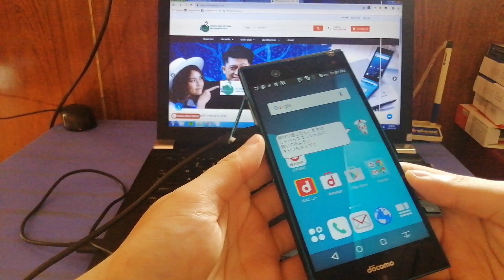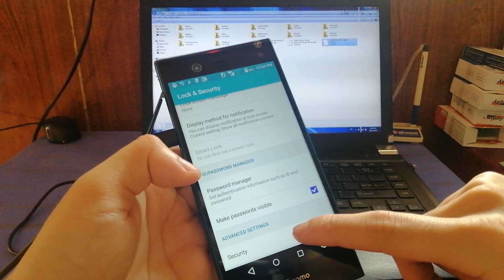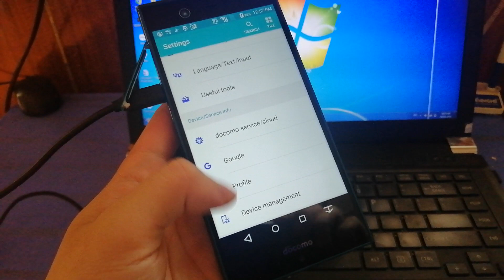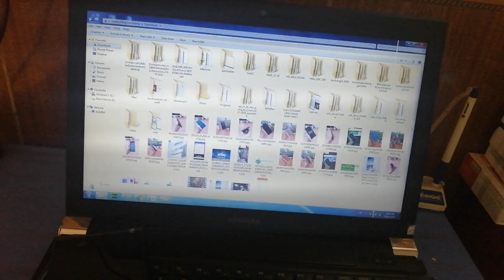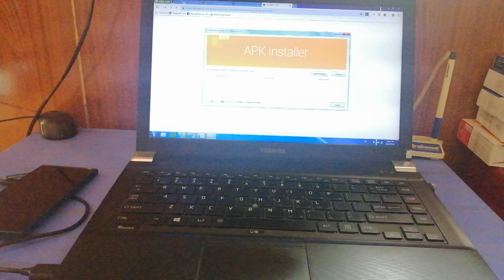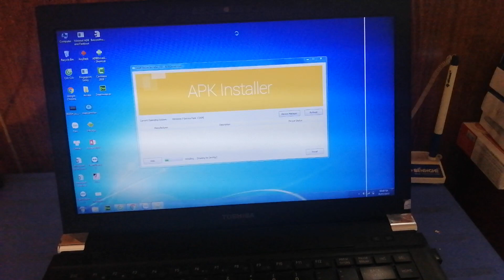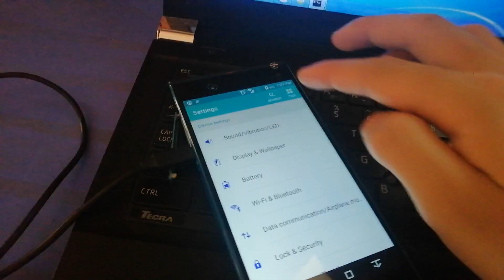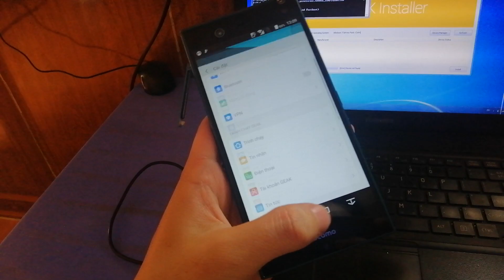Cách cài tiếng việt cho điện thoại Sharp/Fujitsu ko root(How to install language for japanmobile)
👉Tải Zalo cho hệ điều hành 4.4 trở xuống tại đây
👉Câu lệnh
1. adb devices
2. adb shell
3. pm grant jp.co.c_lis.ccl.morelocale android.permission.CHANGE_CONFIGURATION
Các phần mềm trên điện thoại cần tải:
👉 Phần mềm Laban Key và morelocal 2 anh em có thể tìm trên CHPLay/Google Play Store
Các phần mềm trên máy tính cần tải:
👉Phần mềm adb driver :